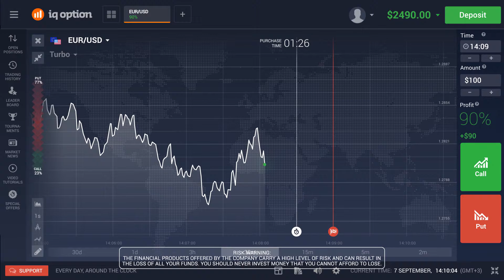indonesia us exchange rate japan 2011 earthquake magnitude indonesia landscape u arab emts